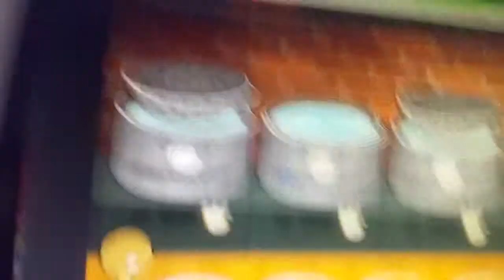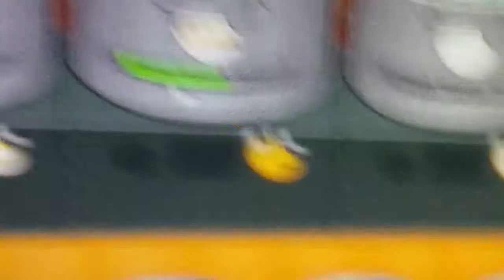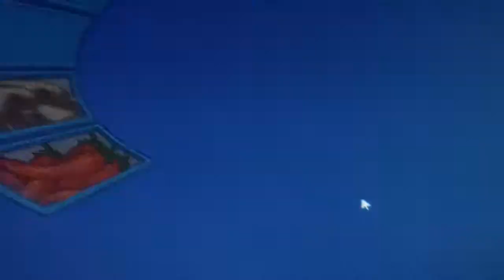O macarrão+saboroso no restaurante do louie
Eu jogando papa's passaria com utah